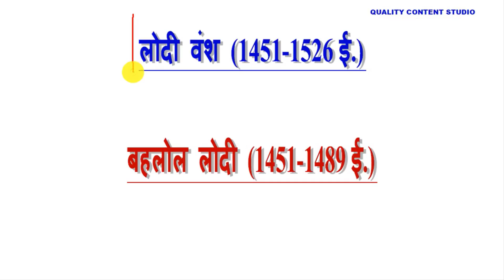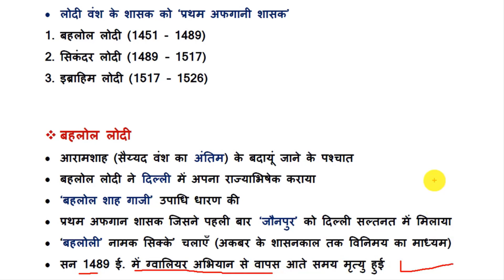लोदी लोदी # बहलोल लोदी का इतिहास # lodi vansh history in hindi# bahlol lodi ka itihas # lodi vansh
सैय्यद वंश mcq video link